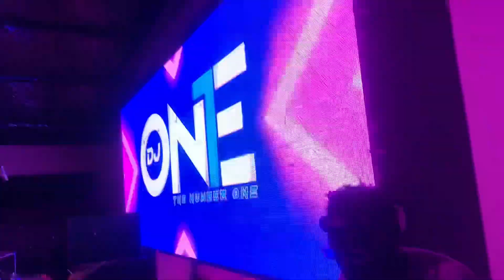Zafèm tap fè Zafel Dj One Tap fe Zafel Recap Dj One live performance with Zafem @t Les cayes